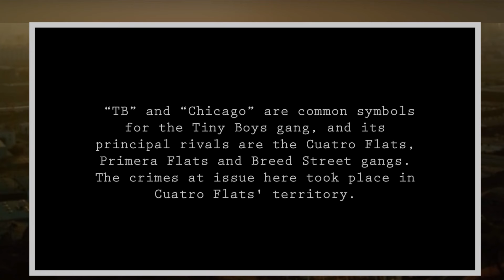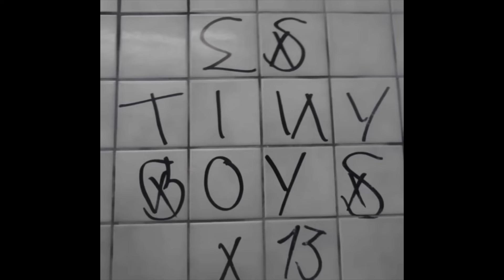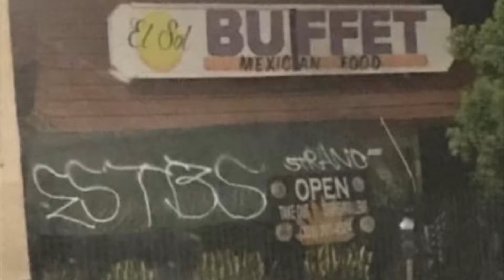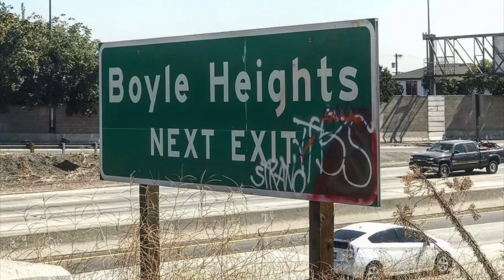Cuatro Flats Gang Vs Tiny Boys Gang